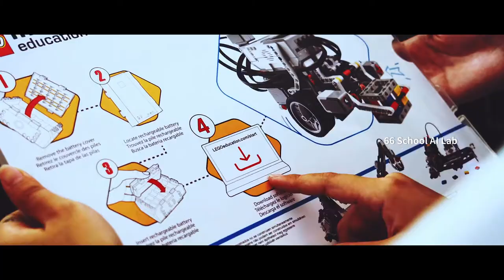CTBC Business School Intro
About Us

CTBC Business School was founded in 2015 by CTBC Financial Holding, which is recognized as the most internationalized banking groups in Taiwan. With the partnership, the school offers financial aids, practical training and educational development, for both local and internationally recruited students. This is accomplished through undergraduate and postgraduate programs, internship, and employment referral opportunity to CTBC Bank, the largest subsidiary of the institution. The school offer transdisciplinary business education for the digital age, and our goals is to foster financial experts and talent that will contribute significant value for the financial sector.